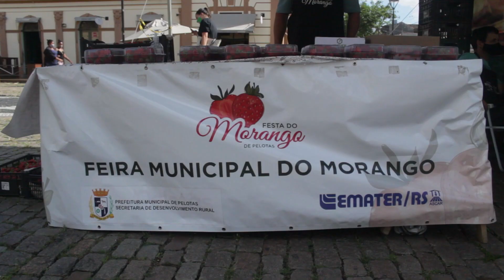Em três anos, cultivo do morango cresce aproximadamente 80% em Pelotas/RS | Programa Terra Sul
Em 2017, na safra do morango em Pelotas/RS, 105 agricultores produziram mais de 1,1 mil toneladas, em 22 hectares cultivados. Em 2020, o número de agricultores subiu para 160, que, juntos, produziram 1,6 mil toneladas da fruta, em 40 hectares. Esses dados levantados pela Emater/RS-Ascar mostram que, em três anos, houve um crescimento em área plantada e em número de produtores, fazendo de Pelotas o quarto município com maior área cultivada no Rio Grande do Sul.

Reportagem: Talyssa Machado.
Edição: Talyssa machado.
Imagens: Talyssa Machado e Arquivo Terra Sul.
Exibida em 21/12/2020.